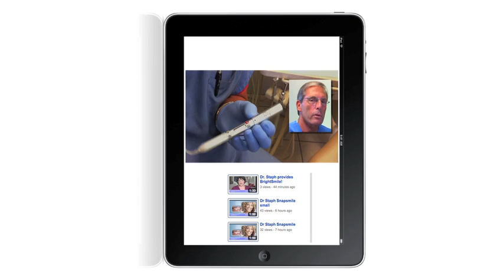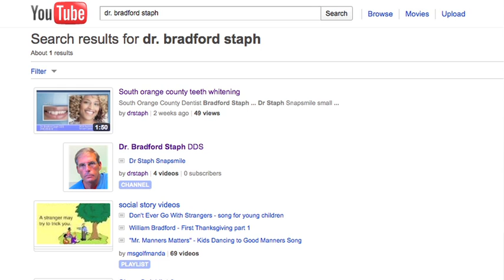Orange County Laser Dentistry Dr. Bradford Staph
Dr. Bradford Staph in San Juan Capistrano, has practiced dentistry for 31 years.   You need to hear what he has to say about some breakthroughs in the dental industry.  Dr. Staph says a new process he offers, will eventually do away with dentures.